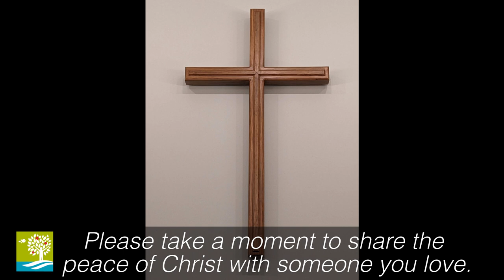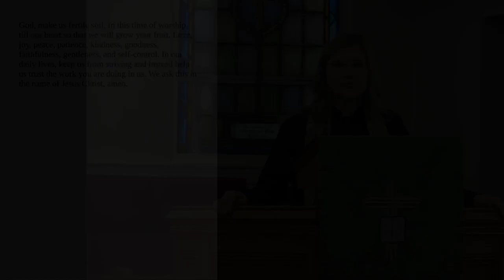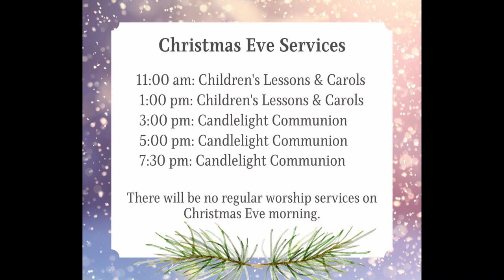Out of Control - November 19th, 2023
The title of Sunday's sermon by Pastor Doug Lain is, “Out of Control.” The scripture lesson is Matthew 4:1-11. As we come to the last of the virtues listed among the Fruit of the Spirit we explore the virtue of self-control. Our guiding story from the Bible will be the scene where Jesus is tempted by the devil in the wilderness. We’ll look at what this scene can teach us about our own struggles with temptation and how we can have better discipline and self-control in our daily lives.